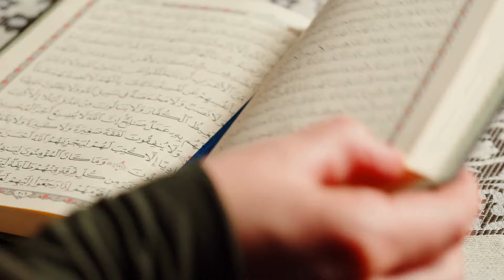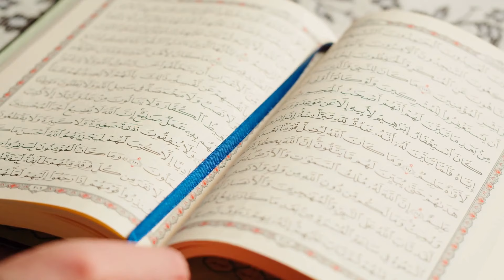贺锦丽痛批特朗普独裁倾向 承诺捍卫民主价值：新聞焦點20240823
大家好！歡迎來到我們的新聞焦點節目。今天，我們將聚焦副總統卡馬拉·哈里斯在民主黨全國代表大會上的強烈演講。哈里斯不僅直言不諱地指責前總統唐納德·特朗普「想成為獨裁者」，還揭露了他與全球暴君的親密關係。她強調，作為總統，她將捍衛美國的安全與理想，不會屈從於那些對自由嗤之以鼻的獨裁者。

哈里斯的演講中，她列舉了特朗普對獨裁者的崇拜，以及他在內政中的獨裁傾向，警告如果特朗普重返白宮，美國的民主制度將面臨嚴重威脅。此外，她還提及特朗普的移民政策，指出其「零容忍」政策對人權的漠視。哈里斯呼籲美國人民團結起來，捍衛民主與自由，並強調自己的多元背景是對美國夢的詮釋。

在這場激烈的政治辯論中，哈里斯的言論引發了支持者的熱烈讚譽，但也遭到反對者的激烈批評，認為她的言辭過於激進。整體而言，這場演講無疑將成為即將到來的選舉中的一個重要話題，影響選民的選擇。